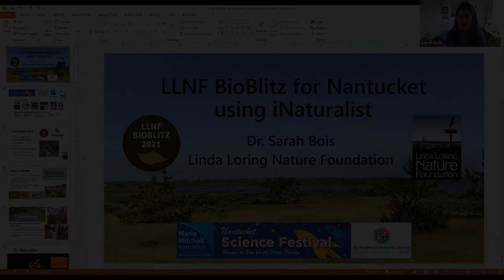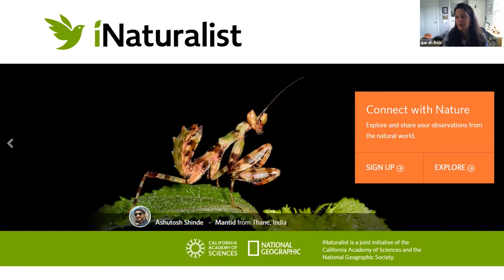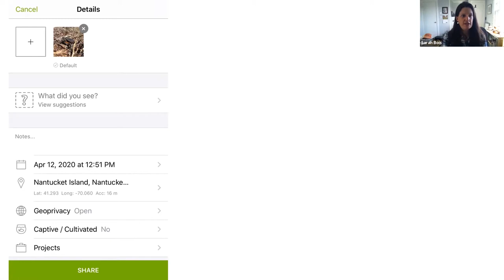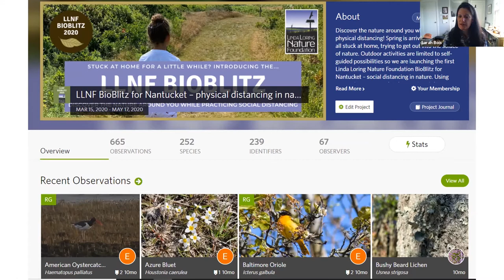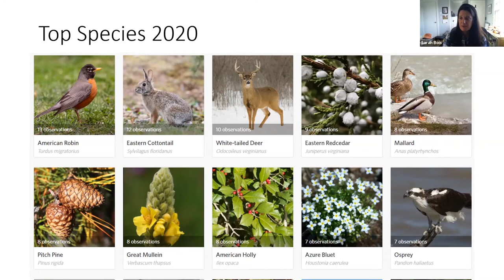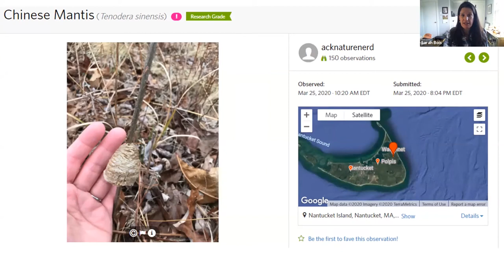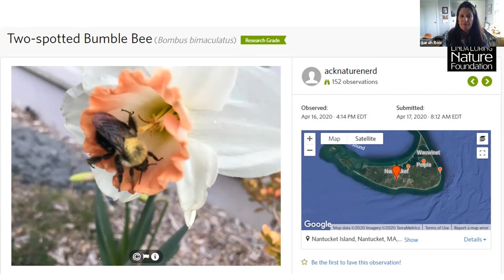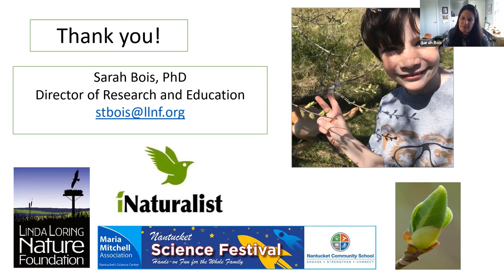2021 LLNF BioBlitz for Nantucket - Springing into Nature!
Recorded on Tuesday, March 16th by Dr. Sarah Bois, this video marked the official launch of the second LLNF BioBlitz for Nantucket, a great way to connect with other nature lovers across the island! Spring is arriving and we’re excited to get out in the warm sunshine and enjoy the solace of nature.
Using a public, free app (iNaturalist), anyone can upload photos of interesting plants or creatures seen during a walk to share them with the community. iNaturalist also has online maps that show what other people have spotted, and where they found it! Take a quality photo, and iNaturalist’s community members of scientists and nature enthusiasts will identify what you found! You’ll end up with a list of what you have seen while watching spring emerge on Nantucket.